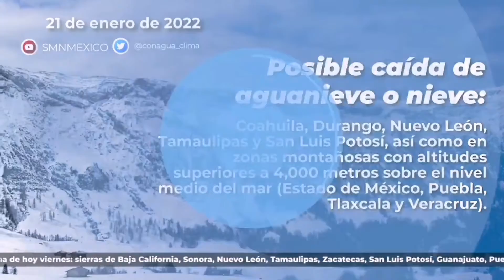tiempo sur de Veracruz.